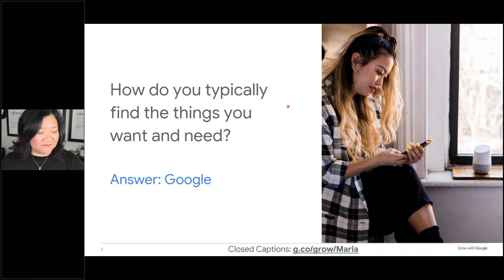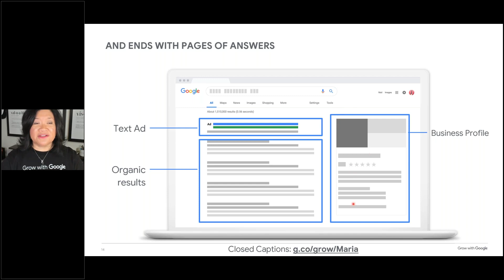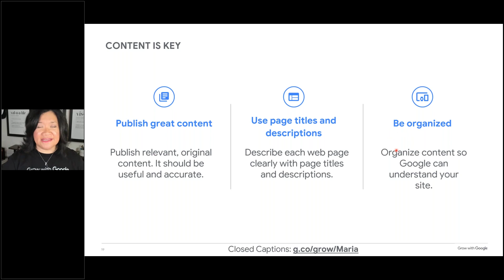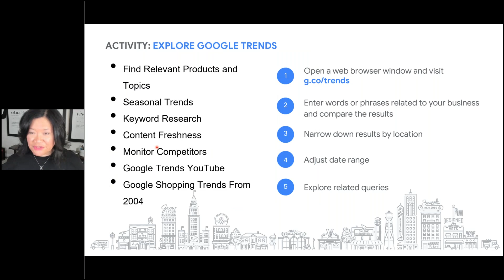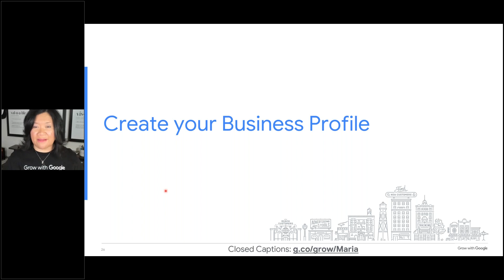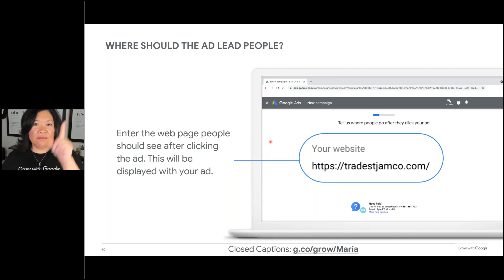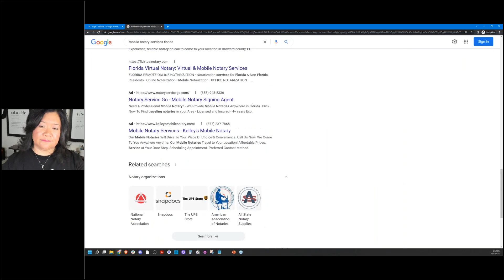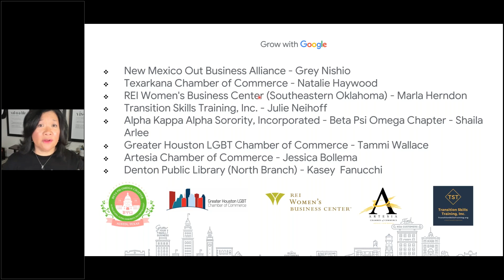[UPDATED AUG 2022] Reach Customers Online - Small Business Bootcamp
Join Grow with Google Speaker, Maria Elena Duron, as she shows you how your business can be found online with Google. This workshop explains how Google Search works and how you can improve a website's visibility with Search Engine Optimization (SEO). The session also introduces products like Google Business Profile, Google Trends, Search Console, Google Analytics, Google Ads, and more.

In this workshop we’ll discuss best practices for:
Improving your website’s visibility in Google’s organic search results, on all devices
Determining keywords, phrases, and search trends
Optimizing a free Google Business Profile
Advertising your business on Google

0:00 Reach Customers Online - Small Business Bootcamp
10:15 Test Your Site
22:04  Using Google Trends

Maria Elena Duron helps businesses profit from the moments right before and when your customer needs you.   A professional speaker for Google's Get Your Business Online program and award-winning Marketing Coach of KLI Brand, Maria Elena teaches how to identify and cultivate those moments that convert.  The KLI Team knows that with the right moments, relationships can deepen quickly; contacts become connections; fans become friends; likes become leads.

Maria Elena has provided Market In Moments and Growth Marketing strategy to thousands of businesses She is a guest lecturer at the University of Texas SBDC. She is also a contributing columnist to several publications including Business Insider, American Business Journal, Fox Business, US News & World Report, Entrepreneur, the Huffington Post, and the Young Entrepreneurs Council

Maria Elena Duron is Senior Marketing Strategist/Coach with KLI Brand, . KLI Brand focuses on identifying and cultivating moments that convert.